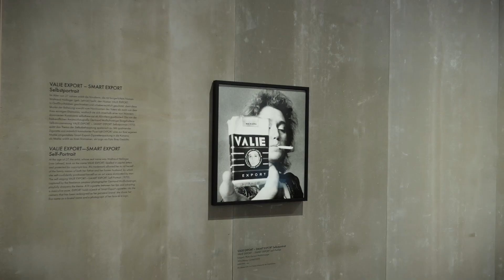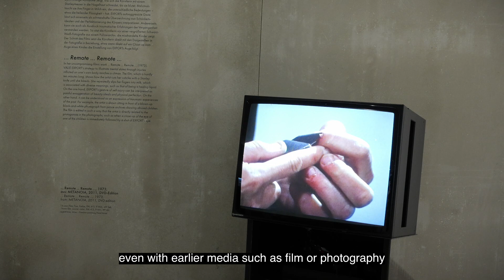VALIE EXPORT Retrospektive | Mit Künstlerin VALIE EXPORT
Die Performance- und Medienkünstlerin VALIE EXPORT ist Pionierin: Mit feministischer Agenda hat EXPORT früh die Rolle der Frau und Künstlerin untersucht und aufgezeigt, wie sich patriarchale Strukturen dem weiblichen Körper auf schmerzhafte Weise einschreiben. Der Körper ist in EXPORTs bahnbrechendem Werk untrennbar mit seiner Darstellung in visuellen Medien verknüpft. EXPORTs kritische wie tiefgreifende Analyse technischer Abbildungsprozesse legt offen, wie Massenmedien geschlechtsspezifische Identitätsbilder erst konstruieren und festschreiben.

Die Künstlerin selbst spricht über ihre umfassende Retrospektive in der ALBERTINA. Die Ausstellung ist bis zum 01. Oktober zu sehen.